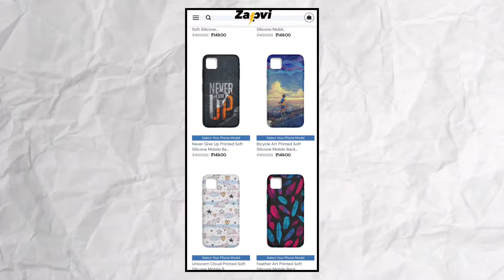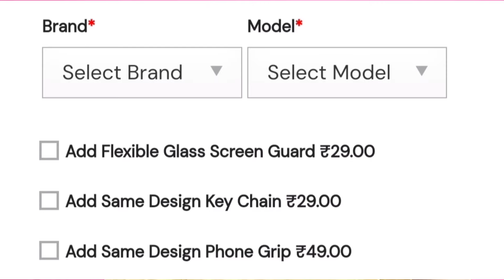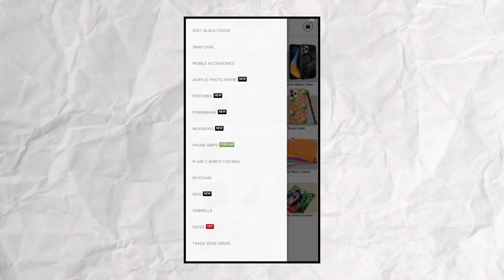Ordered Mobile Covers from Online Website | Unboxing and Reviewing in தமிழில் 🔥🔥🔥